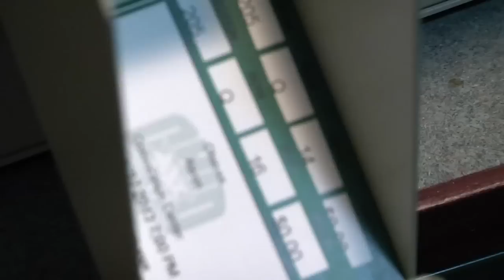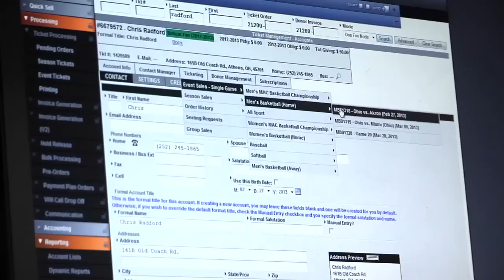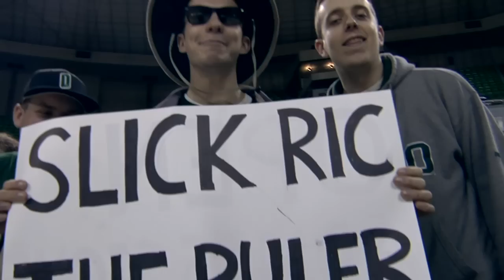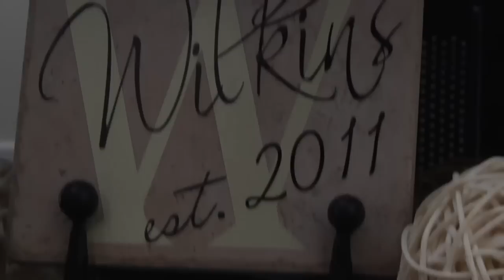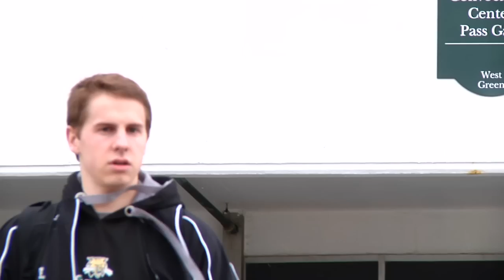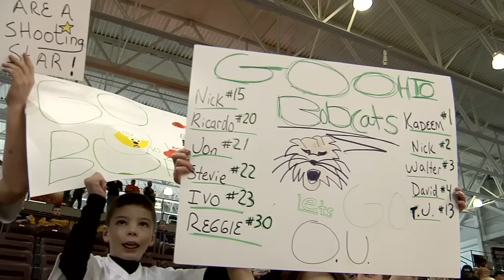Attack U: An Inside Look at Ohio Basketball - Episode 4